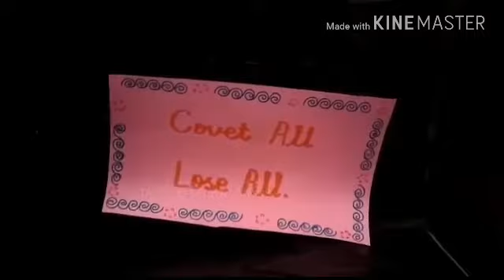PUPPET SHOW PART 2 | பொம்மலாட்டம் | ANTONY VINCENT | TAMIL UNKNOWN TRACKS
தயவுசெய்து இந்த வீடியோ பாருங்கள்...‌‌‌இது அரசு பள்ளி மாணவர்களின் அருமையான படைப்பு...

அனைவருக்கும் பகிருங்கள்...